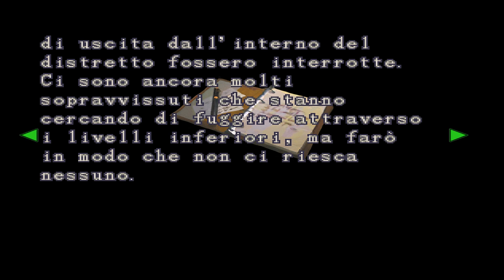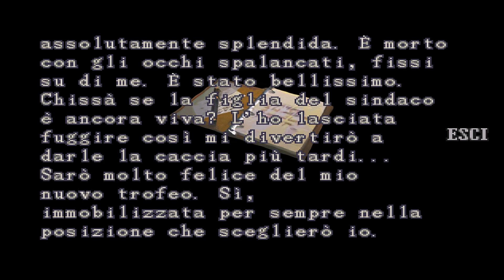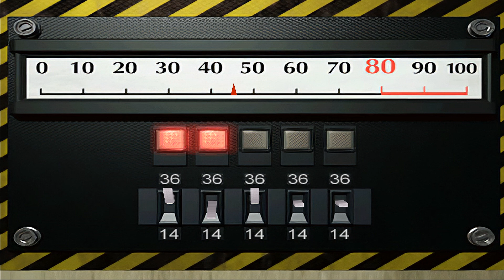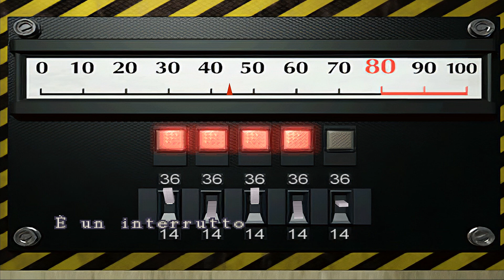Resident Evil 2 (1998) ITA #3 Enigmi polizieschi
Resident Evil 2 (1998) Gameplay ITA
Resident Evil 2 (1998) Let's Play ITA
Resident Evil 2 (1998) Walkthrough ITA